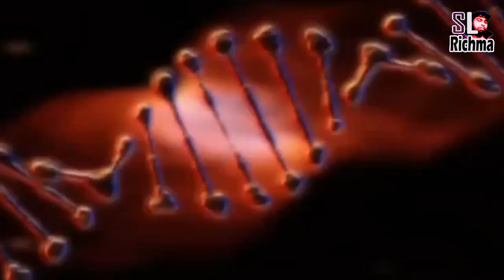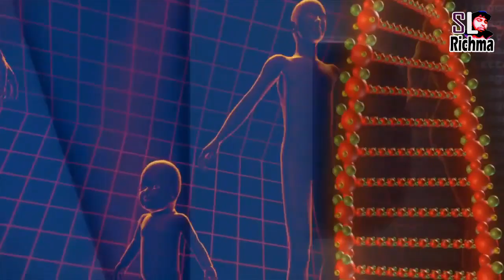where do pandemics come from (corona virus || sinhala)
covid19 has reached sri lanka
where did virus comes from
corona sinhala